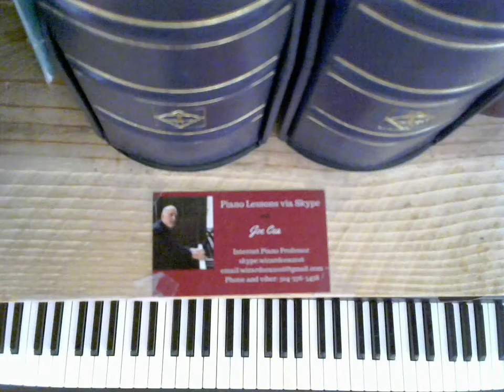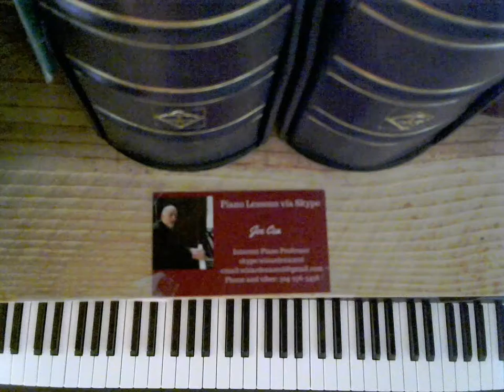The Great American Songbook- These Foolish Things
Jazz Piano arrangement of the great American classic.

    skype: wizardcea2016

Your support helps keep music alive

Recommended Books

Debussy

Joplin